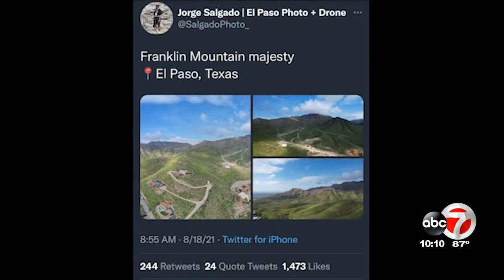Weeds and Allergies